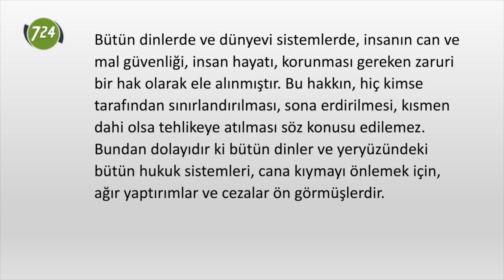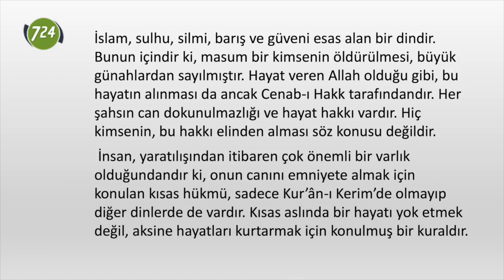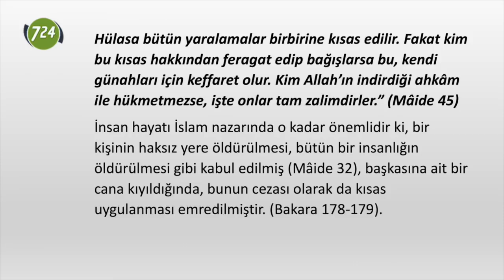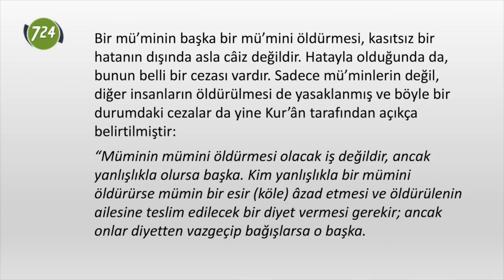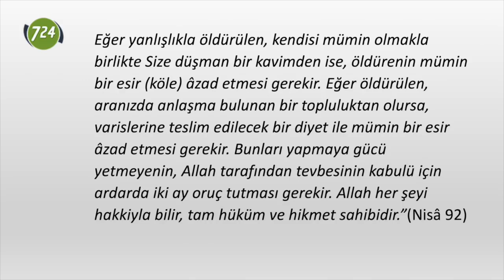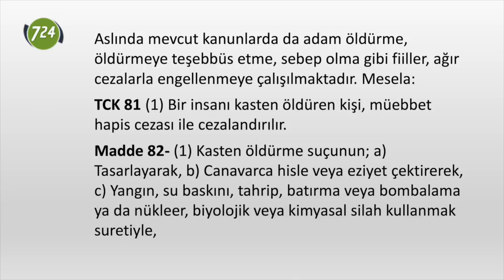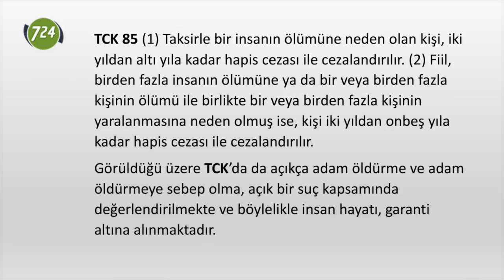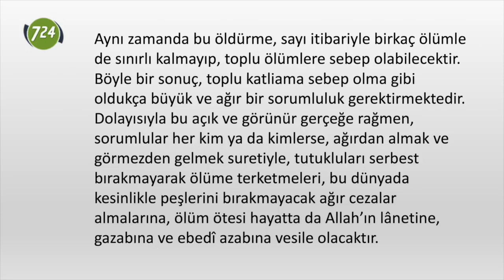Hapishanelerde ölüme terkedilen mâsumlar ve kasten cana kıyma cinayeti [Muhittin Akgül]